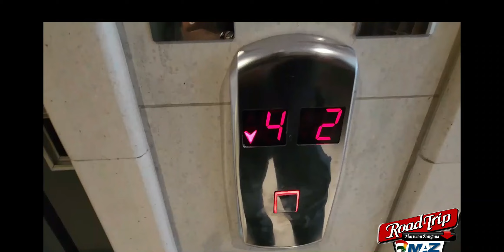Rhodes International Airport To City Center جەزیرەی ڕۆدس لە یۆنان لە فرۆکەخانەوە بۆ ناو شار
Rhodes is the largest of the Dodecanese islands of Greece. Beautiful landscape, lots of beautiful beaches and especially history thanks to which it is one of the most popular islands in Greece. The historic part of the capital is surrounded by ancient walls and the main landmark is the Palace of the Grand Masters. The entrance to the port was once guarded by one of the seven wonders of the world, the Rhodes Colossus, and therefore the city is inscribed on the UNESCO World Heritage List. Let's together discover the beauty of the island in this video.

If you liked the video, give LIKE 😉

اتبعني على وسائل التواصل الاجتماعي!
ما را در شبکه های اجتماعی دنبال کنید
سەبسکرایپت بیر نەچێت
هیوادارم سەبسکرایبی ئەم چەناڵە بکەن لەگەڵ ڕێزمدا ئازیزان
 ◂ ◃  ☾ ABOUT NADINE ☾ ▸ ▹
I live for travel (أنا أعيش للسفر)( من برای مسافرت زندگی می کنم) ( دەژیم بۆ گەشت وگەڕان )
I make travel videos, travel advice, travel vlogs,  and sometimes I like to think I am funny.